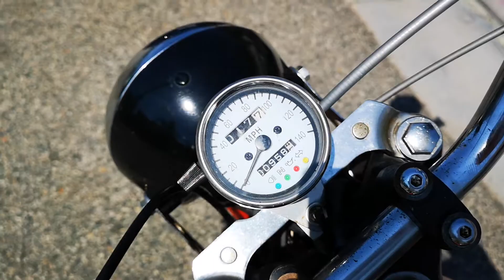Cb350(3)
For sale is this 1971 honda cb350.  Current location is in Westminster, CA.